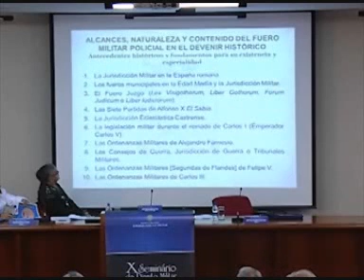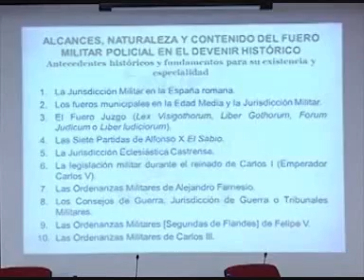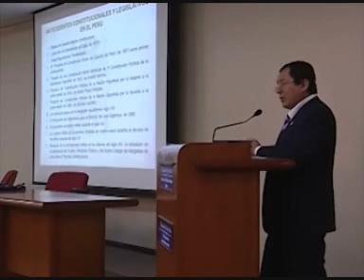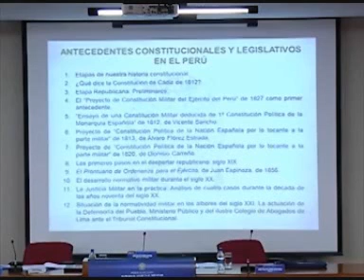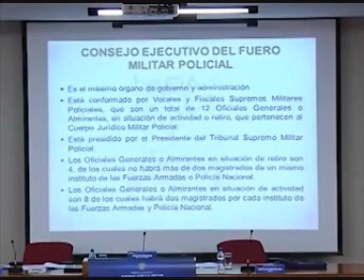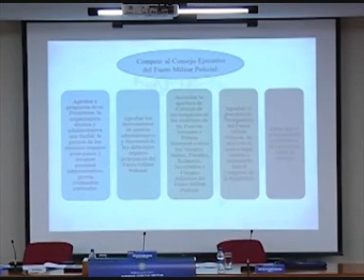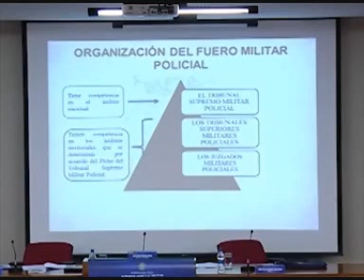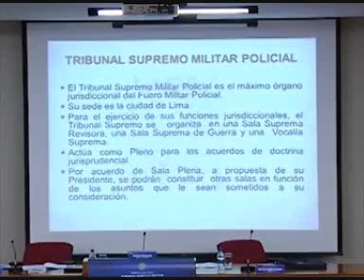"A situação atual da Justiça Militar no Peru" - Dr. José Félix Palomino Manchego - Parte 1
Palestra proferida no dia 28/11/2011 no X Seminário de Direito Militar realizado pelo Superior Tribunal Militar.